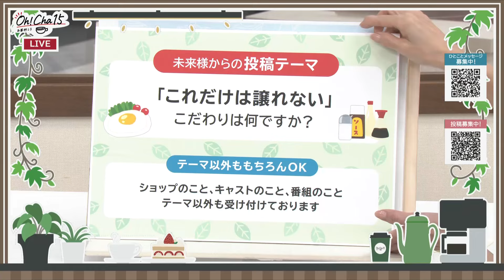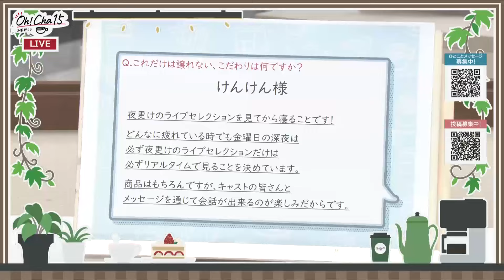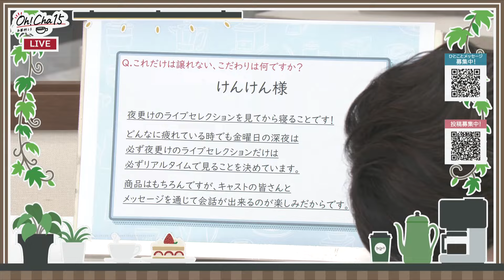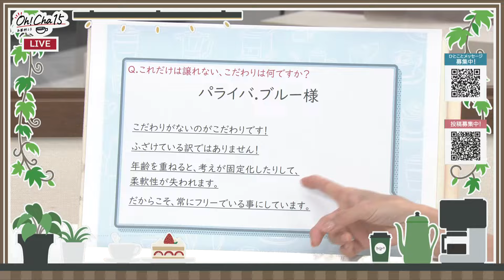Oh！Cha 15（お茶行こう） 10月24日(木曜日)【ショップチャンネル】